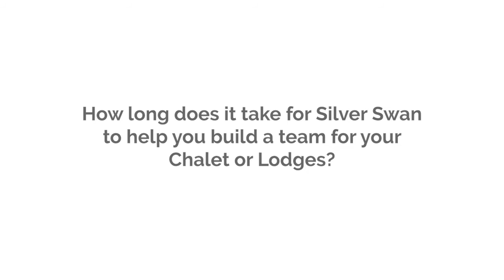Client Testimonials - Anna Williams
We value client feedback and always strive to create the best experience. Thank you for the testimonial Anna!